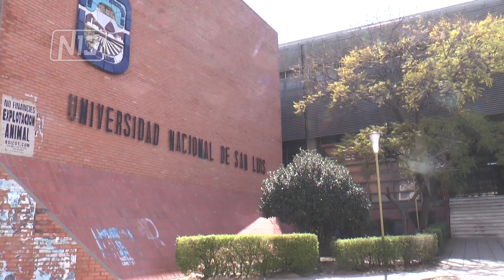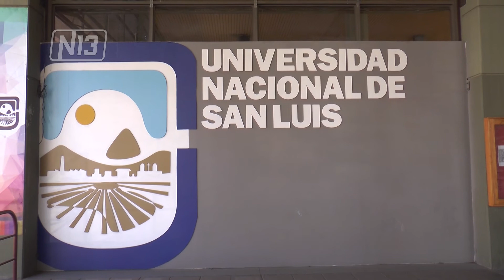LA UNSL CONTINUARÁ CON CLASES VIRTUALES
La Universidad Nacional de San Luis, continuara el desarrollo de sus clases en el segundo cuatrimestre de manera virtual y paulatinamente habrá presencialidad adaptada en función al status sanitario de la provincia. También por el momento continuaran trabajando los no docentes y las instalaciones de Dospu y el comedor universitario.